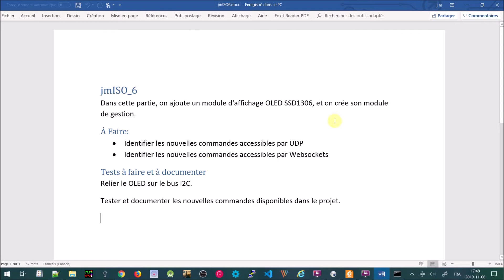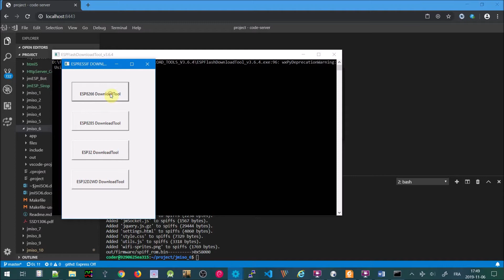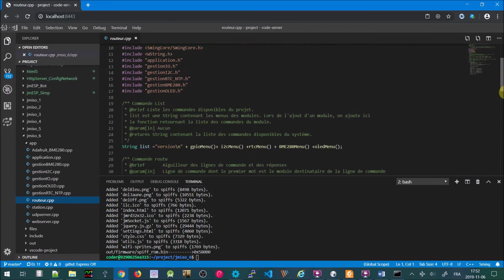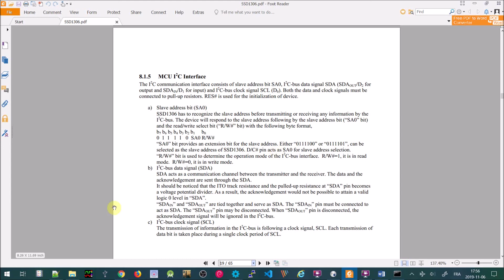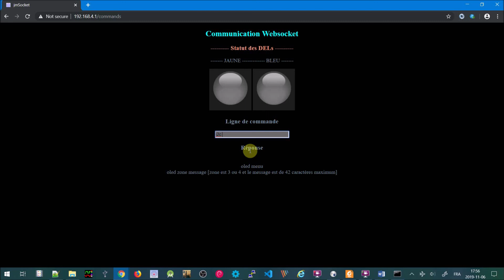Réaliser un objet intelligent jmISO 6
Dans cette partie, on ajoute un module d'affichage OLED SSD1306, et on crée son module de gestion.